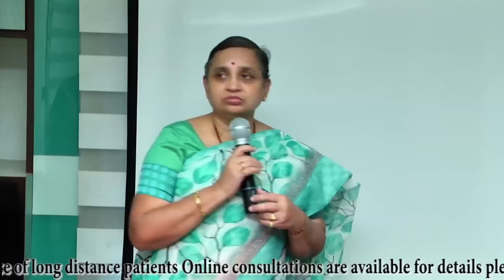546 Feedback of our patient regarding how Exercises helps her to undergo normal delivery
One of our patient sharing her experience regarding how our Diet, Exercises and Positive thinking helps her to undergo normal deliver with us.